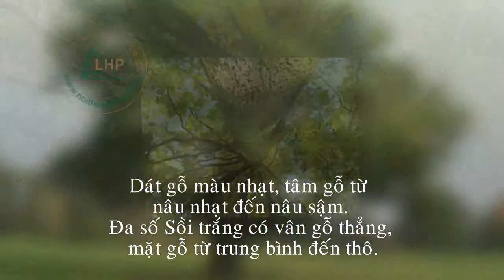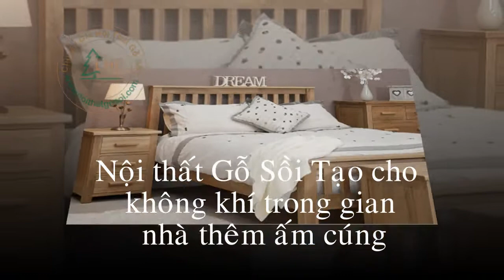Nội thất Gỗ Sồi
Nội Thất Gỗ sồi LHP Kính Chào Quý Khách

Cty TNHH MTV Lâm Hoàng Phát (LHP) chuyên sản xuất và cung cấp hàng nội thất Gỗ sồi cho khách hàng trong và ngoài nước   .Chúng tôi mong muốn tìm đại lý tiêu thụ sản phẩm nội thất gổ sồi LHP.

NỘI THẤT GỖ SỒI LÂM HOÀNG PHÁT

*Trụ sở chính - Nhà máy sản xuất tại Đồng Nai
Địa chỉ: KP.9- Phường Tân Biên -- Biên Hòa- Đồng nai

* Văn phòng giao dịch & Showroom tại Tp HCM:
Địa chỉ: Số 1338, Đường 31B- Khu An Phú -- An Khánh, Q2